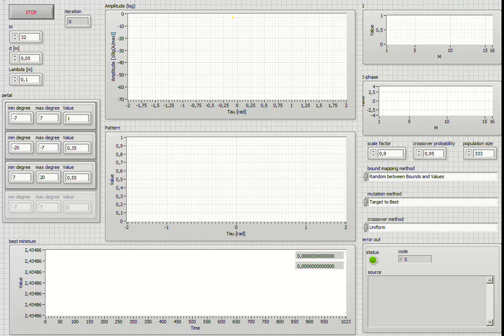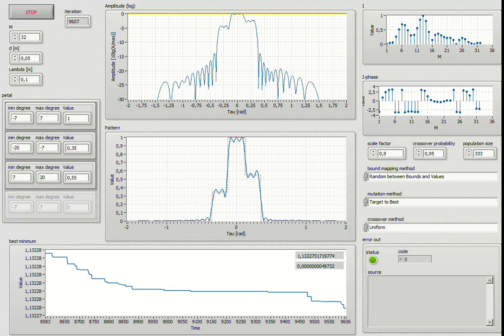Using a modified genetic algorithm to form radiation pattern of antenna array